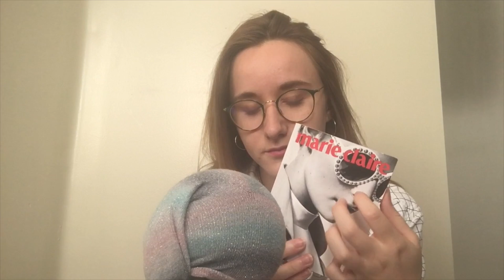ASMR FR 💤 Mes 20 séries préférées 🎥 (chuchotements)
HD TRES RECOMMANDEE
Je suis désolée si le son est un peu décalé, malgré mes efforts de montage, il est très difficile de mettre exactement là où il faut, le son se décale en filmant avec un iPhone et je n'ai pas de caméra

Bienvenue sur ma chaîne ASMR. Le terme ASMR signifie Autonomous Sensory Meridian Response et désigne une sensation agréable pouvant être provoquée par un stimulus sensoriel.

J'espère parvenir à vous relaxer et même peut-être à vous endormir.

PS : N'hésitez pas à mettre vos suggestions et conseils en commentaires pour que je puisse m'améliorer !

Liste des séries dont je parle :
1. Full House
2. The Fosters
3. Malcolm
4. Skins
5. Desperate Housewives
6. Switched at Birth
7. Reign
8. Haters Back Off !
9. The Office
10. The Walking Dead
11. Pretty Little Liars
12. Unbreakable Kimmy Schmidt
13. The 100
14. Game of Thrones
15. Glee
16. Stranger Things
17. American Horror Story
18. Girlboss
19. Black Mirror
20. Glitch
+ BONUS : 13 Reasons Why

xxxxxxxxxxxxxxxxxxxxxxxxxxxxxxxxxxxxxxxxxxxxxxxxxxxxxxxxxxxxxxxxxxxxxxxxxxxxxxxxxxxxxxxx

Je filme avec : iPhone 6s
Je monte avec : iMovie
J'enregistre avec : micro Blue Snowball Ice